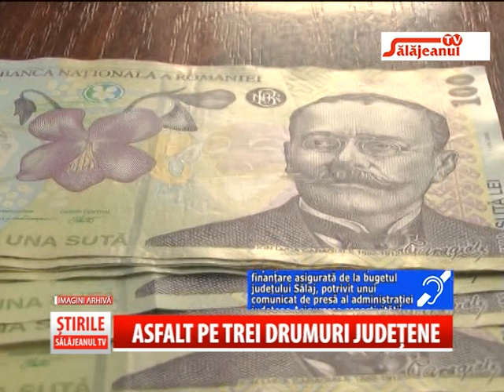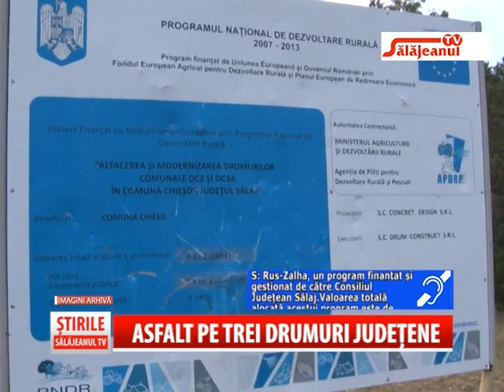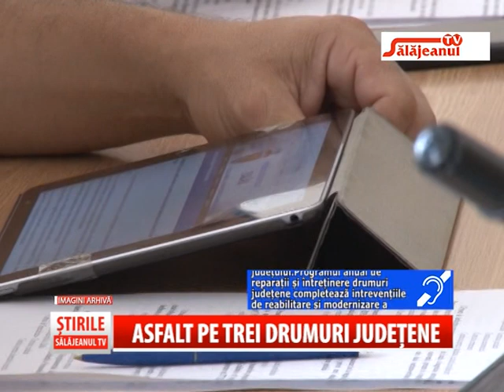ASFALT PE TREI DRUMURI JUDETE